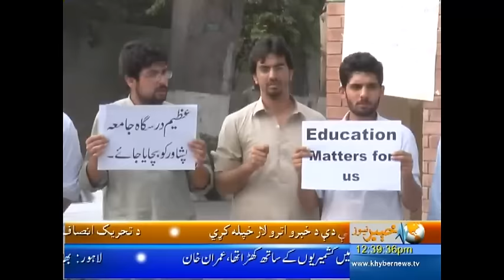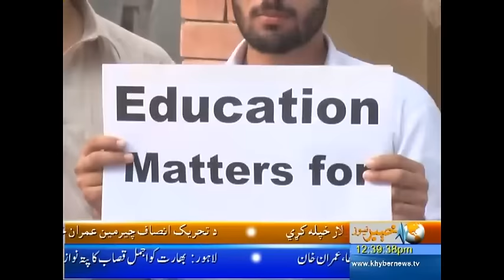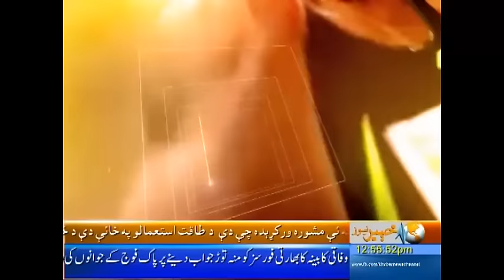Khyber News Headlines 12:00 PM - 1st October 2016| KA1